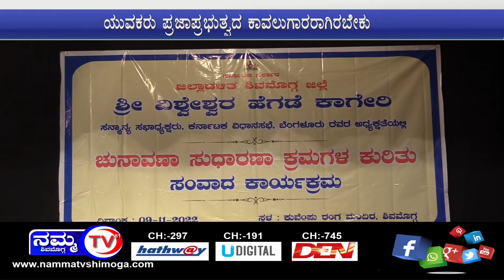ಯುವಕರು ಪ್ರಜಾಪ್ರಭುತ್ವದ ಕಾವಲುಗಾರರಾಗಿರಬೇಕು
ಸಂವಾದ ಕಾರ್ಯಕ್ರಮದಲ್ಲಿ ವಿಧಾನಸಭಾ ಸಭಾಧ್ಯಕ್ಷ ವಿಶ್ವೇಶ್ವರ ಹೆಗಡೆ ಕಾಗೇರಿ